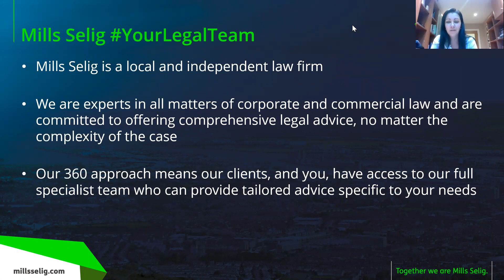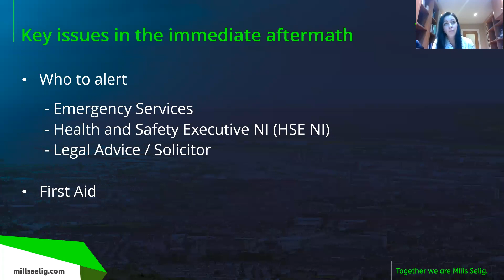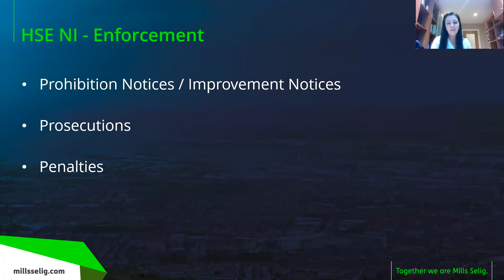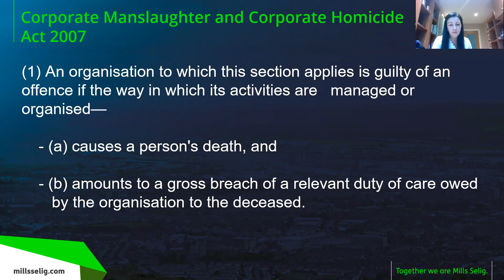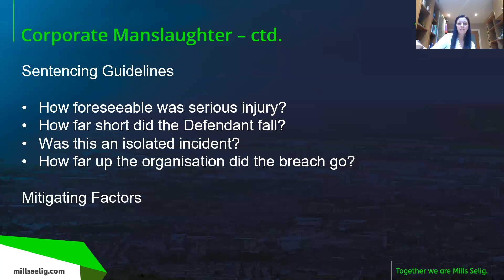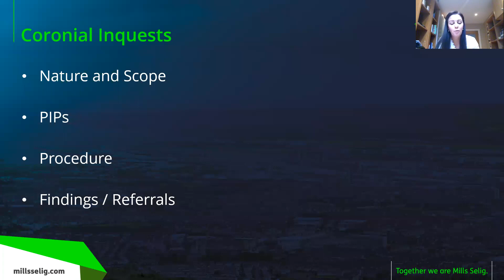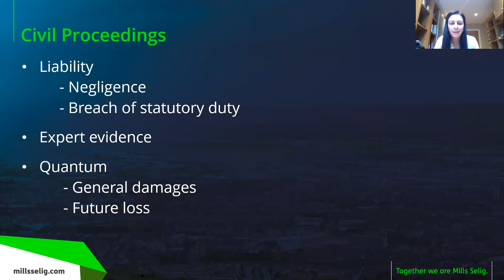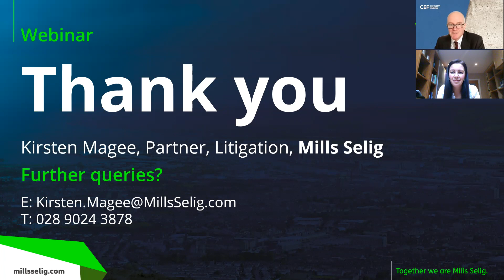Fatal Accidents in the Workplace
Join CEF's Patrons Mills Selig for this free Webinar on Fatal Accidents in the Workplace
Kirsten Magee will provide an introduction to Health and Safety Executive (NI) investigations, Coronial Inquests, and civil claims in the aftermath of a fatal accident.
Kirsten will also share guidance on how Mills Selig can help in the most challenging of situations.